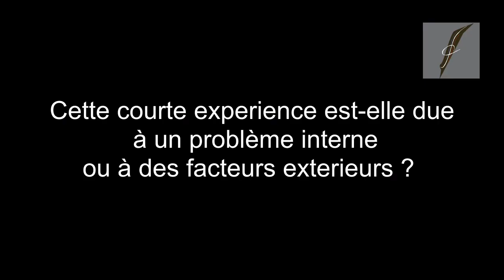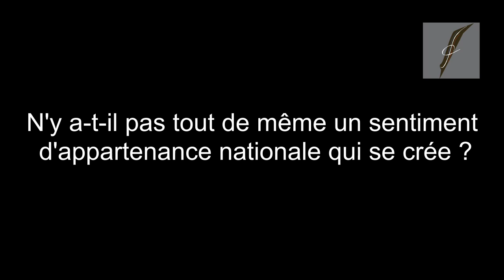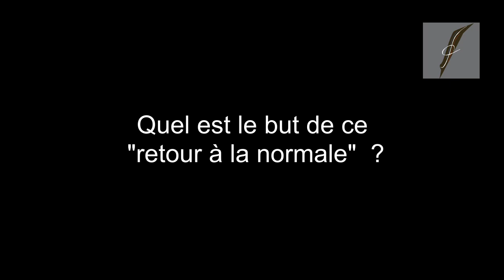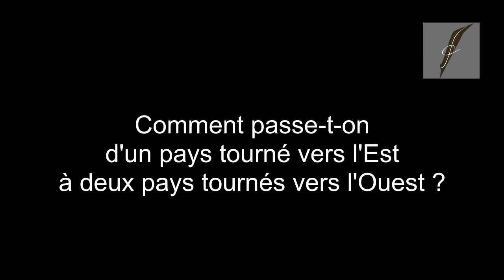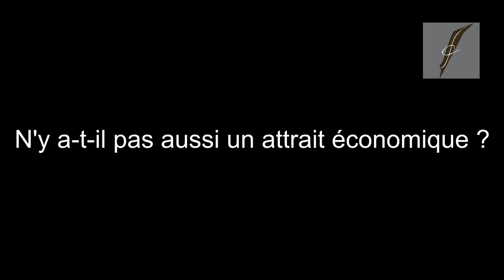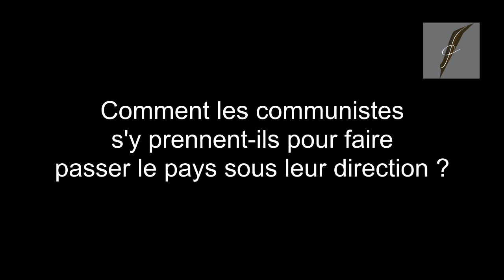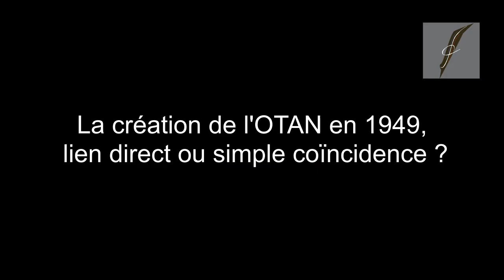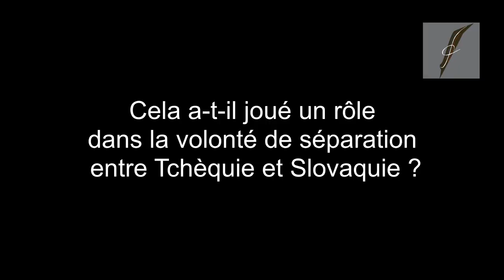LA TCHECOSLOVAQUIE- Entretien avec Paul Lenormand, conduit par Francescu Luciani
La République tchèque après 1945

Paul Lenormand est maître de conférences à l’université de Nanterre en histoire contemporaine. Il est spécialisé dans l’histoire militaire en Europe centrale durant la seconde moitié du XXème siècle, notamment celle de la République tchèque.

Entre la Première et la Seconde guerre mondiale, la jeune république tchécoslovaque s’efforce de créer une cohésion nationale entre ses deux peuples principaux ainsi que ses minorités allemande, magyare et ukrainienne. Intégrée dans l’URSS après-guerre, sa tentative de mettre en place un socialisme à visage humain lors du Printemps de Prague sera matée dans le sang par l’armée soviétique en 1968. Le divorce de velours acte la séparation entre Tchéquie et Slovaquie en 1993. Elles entreront la même année en 2004 dans dans l’UE, tout en menant leur propre politique européenne.